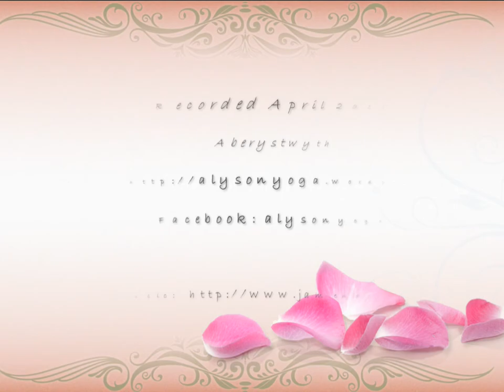Surya namaskar - modified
A short video of a modified salute to the sun, outside.

Not all exercises and practices are suitable for everyone. By participating in this exercise you agree that you do so at your own risk, are voluntarily participating in these activities and assume all risk of injury to yourself.

To find out more about my online yoga find me